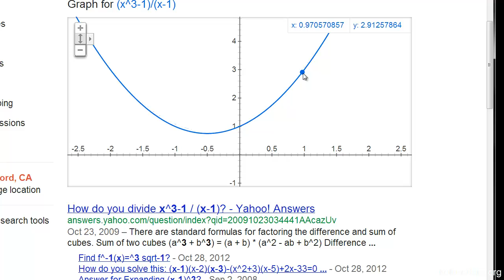حد ۱۳ - حدهای صفر صفرم ۱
در این ویدیو با حدهای صفر صفرم آشنا می شویم.